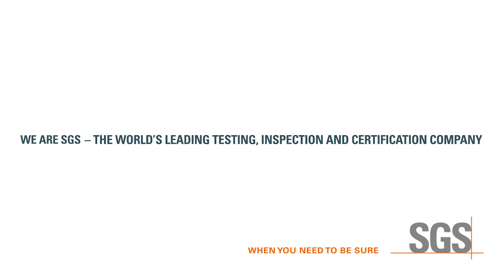SGS Live presents: Sustainability at SGS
Paula Ordoñez, SGS Global Head of Corporate Sustainability, sat down to talk about sustainability at SGS and how we’re raising the bar in sustainability performance. She discussed SGS Sustainability Ambitions 2030, our new corporate strategy, as well as how our solutions help customers on their sustainability journey.